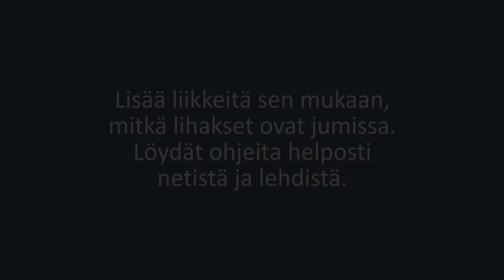Mökkivenyttely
Teitkö mökillä puuhommia? Olitko kävelyllä? On aika venytellä.
UKK-instituutti goes 80's -mökkivenyttely näyttää mallia minuutissa.
Nauti luonnosta ja venyttele vaikka laiturilla tai nurmikolla.
Katso myös mökkijumppa ja mökkilataamo.